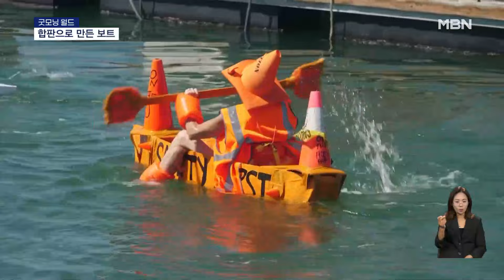[굿모닝월드] 합판으로 만든 보트 [굿모닝 MBN]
[합판으로 만든 보트]

보트를 타고 열심히 노를 젓고 있는 사람들.

사뭇 진지한 표정이지만 배가 엉성하기 그지없고, 결국엔 어떤 배는 가라앉고 마는데요.

하지만 관중도 배를 탄 사람도 이 상황을 즐기는 듯 웃어버립니다.

누구는 화려한 해적선을, 누군가는 주황색 컨셉배를 만들었는데요.

이는 모두 합판과 테이프로 이뤄졌습니다.

매년 미국 플로리다에서는 스쿠너 워프 미니멀 레가타대회가 열리는데요.

배의 스피드, 디자인, 의상, 스포츠맨십 등으로 평가해 상을 준다고 하네요.